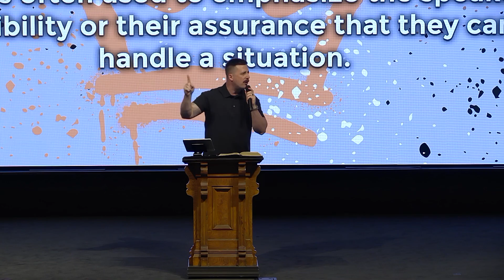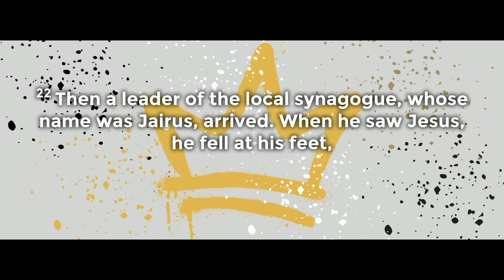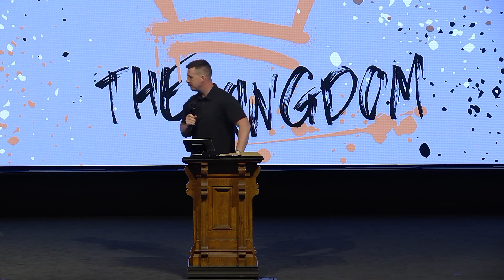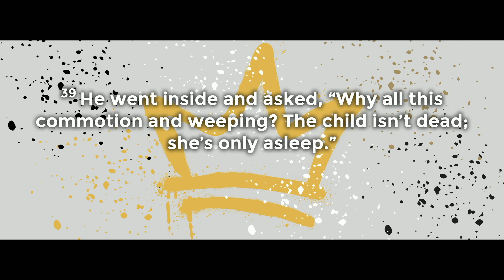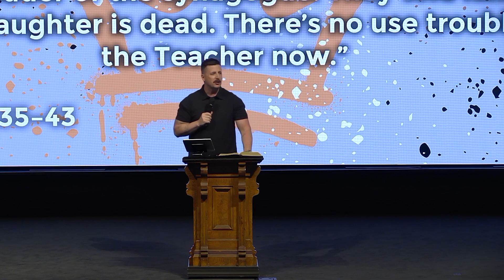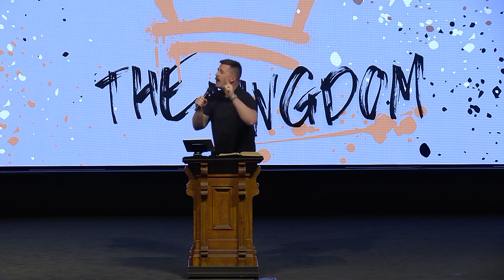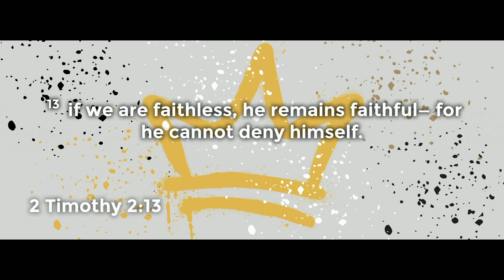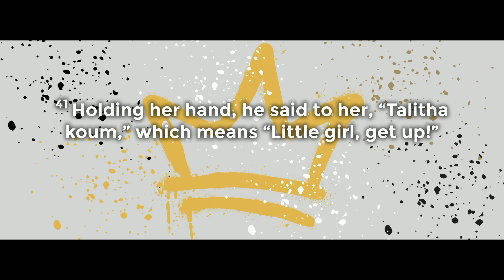Trust In Him // This is the Kingdom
Creating community, centered on Christ — Welcome Home.
Salem Community Church, Clarksville, TN.
Pastor Nathan Pearson